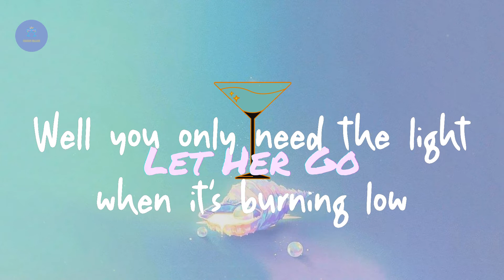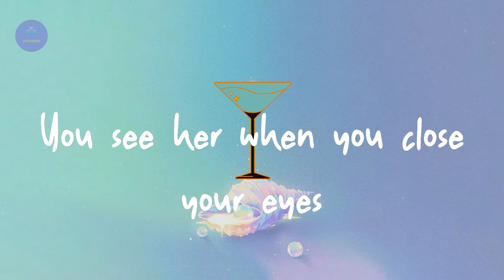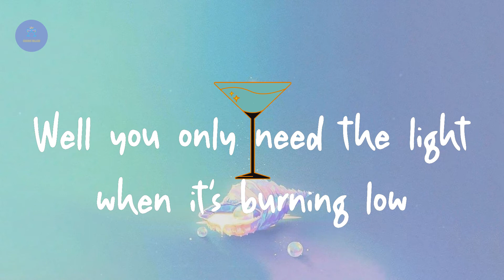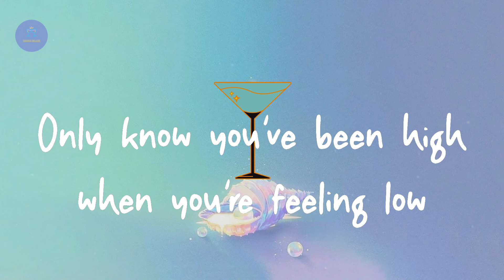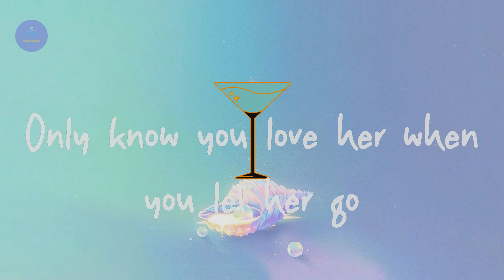Passenger - Let Her Go (Lyric Video)